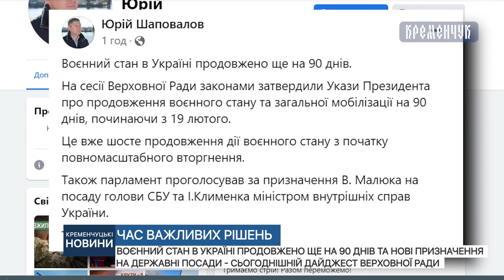Воєнний стан в Україні продовжено ще на 90 днів та нові призначення на державні посади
Воєнний стан в Україні продовжено ще на 90 днів та нові призначення на державні посади - сьогоднішній дайджест Верховної Ради